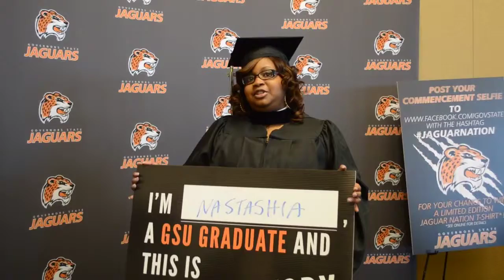myGSUstory: Nastashia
Interviews we did of some of our graduating GSU family at the 2014 GSU Commencement and their story their achievements at GSU.